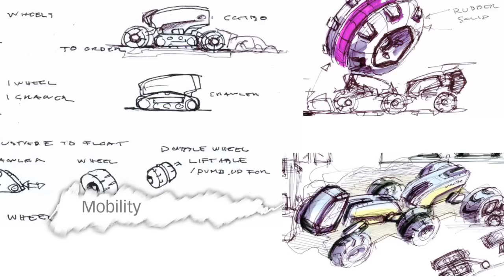[en] - Valtra ANTS Story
This is how Valtra ANTS was born